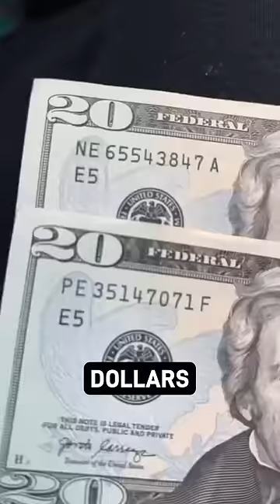The $1.6M Infinite Money ATM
One man in Australia was out drinking one night, and he needed more cash. He tried to pull cash from an ATM, but it canceled his transaction. The weird part? It gave him his $200. It turns out that overnight, the ATM would go offline, allowing him to get free money. This is that story.